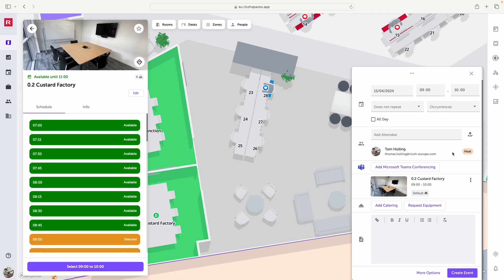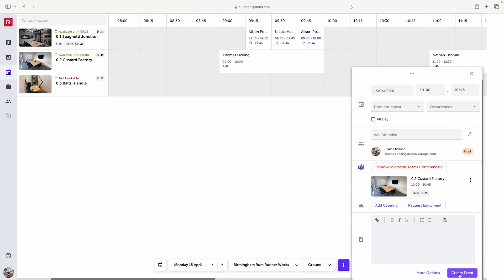Vergaderruimte reserveren - RICOH Spaces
In deze video laten we je zien hoe je simpel en snel een vergaderruimte boekt via RICOH Spaces. Klik, klaar, vergaderen maar!

Met één tool voor werkplekbeheer kun je ook eenvoudig werk- en parkeerplekken reserveren en beheren, serviceverzoeken indienen (bijv voor catering), bezoekers aanmelden, bewegwijzering inregelen en inzicht krijgen in je kantoor gebruik.

Wil je meer weten over een Workplace Management Platform?